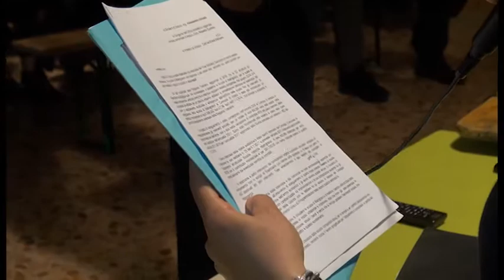Matrignano, il Comune si prende un mese di tempo. I genitori: "restiamo qui fino ai lavori"